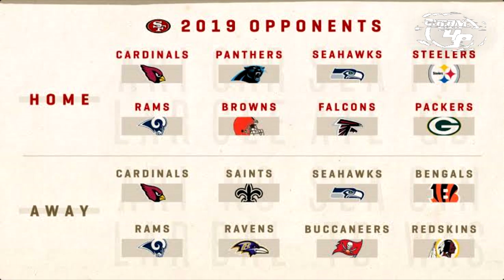STEELERS VS 49ERS "A FUNDIR ACERO"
Después de dominar a los Bengals 41 a 17 siguen los Acereros de Pittsburgh, es hora de fundir el acero y ponernos 3-0.

Aquí el vídeo anterior CON EL PIE DERECHO

GO NINERS!!!